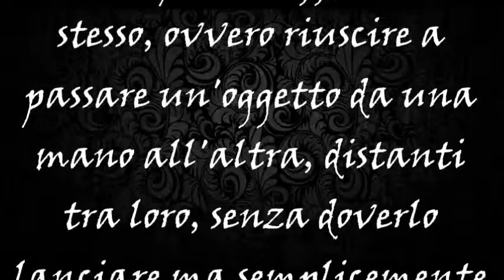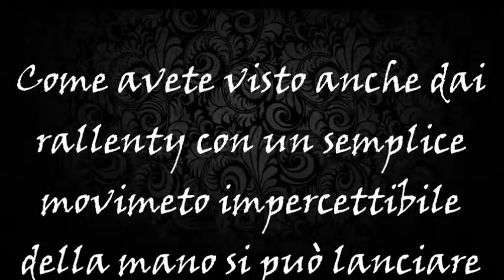Magic trick-Knuckle pass Giannini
Un'illusione veloce, un metodo per rimpiazzare il muscle pass tanto usato dai più grandi illusionisti. Grazie a questa tecnica si può lanciare più oggetti circolari (non solo monete) a distanze maggiori.